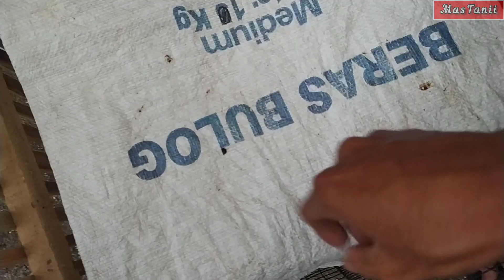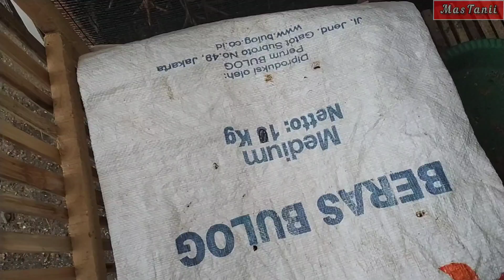TANPA LAMPU: Cara menjaga kehangatan anak ayam di malam hari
Hemat listrik! Menjaga kehangatan anak ayam tanpa lampu penghangat.
Melindungi anak ayam dari udara dingin di malam hari dengan memasukkan mereka ke dalam kardus.

Devices : Redmi Note 8
Editor video : VN Video Editor Maker VlogNow
Translated by : Google Translate